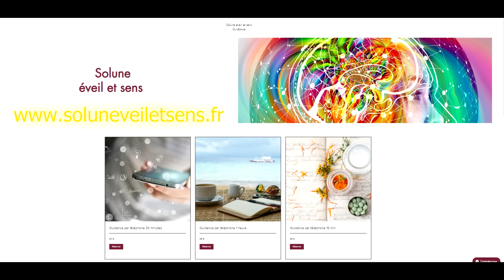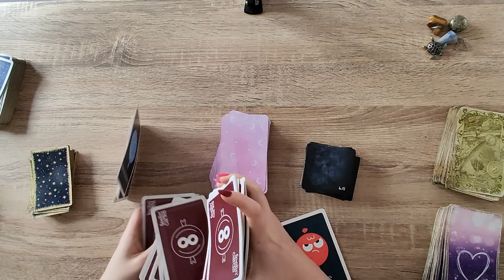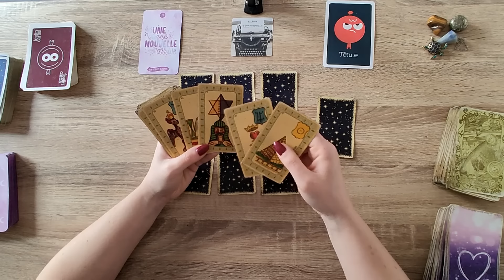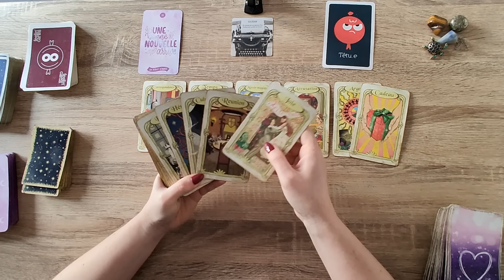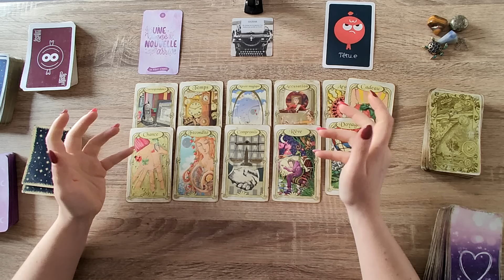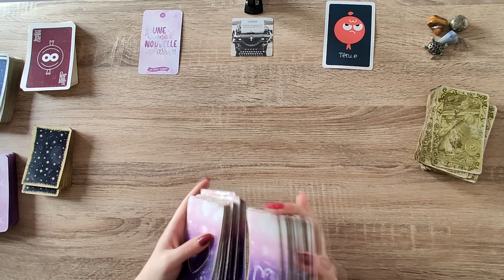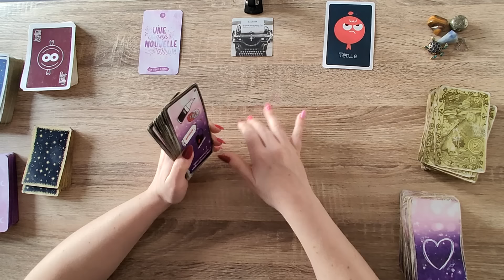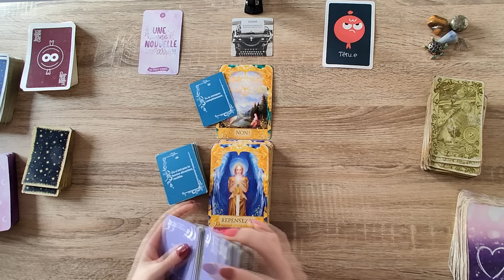VENDREDI 26 AVRIL 2024💎DES NOUVELLES QUI ARRIVENT COMME UN CADEAU🎁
Intro guidance privée : 00:00
Guidance du jour : 02:52